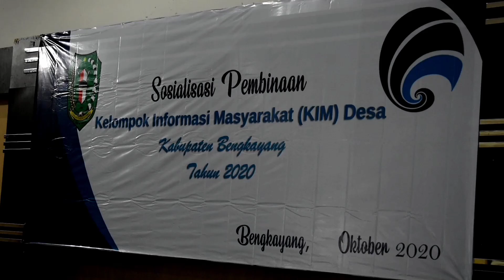Dari 122 Desa, Baru Satu Desa Yang Memiliki KIM